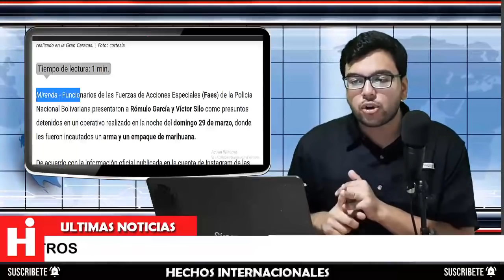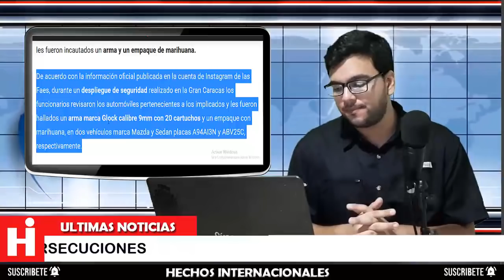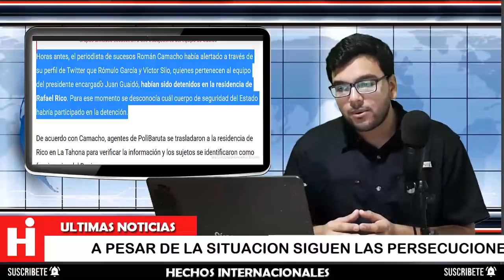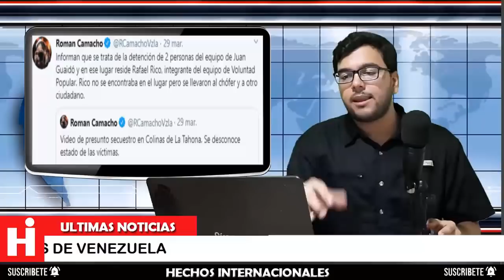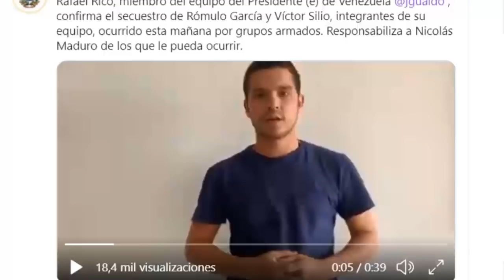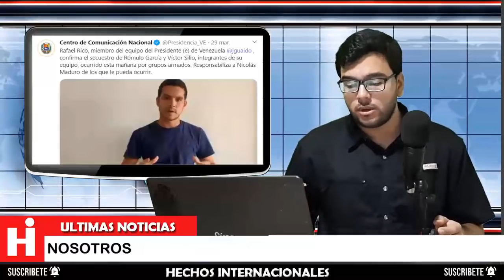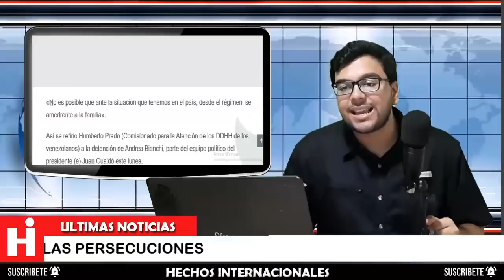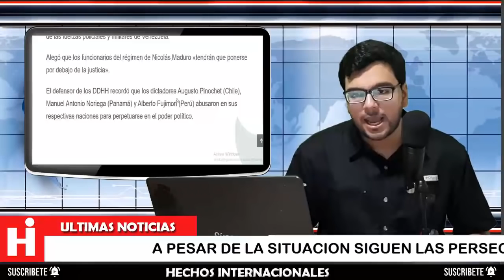🚨 EL FAES ¡LOS SIEMBRA! Régimen de Maduro detiene a dos trabajadores de Juan Guaido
Informan que se trata de la detención de 2 personas del equipo de Juan Guaidó y en ese lugar reside Rafael Rico, integrante del equipo de Voluntad Popular. Rico no se encontraba en el lugar pero se llevaron al chófer y a otro ciudadano